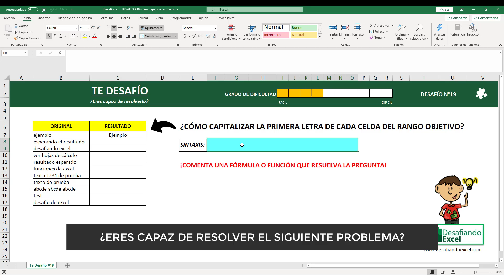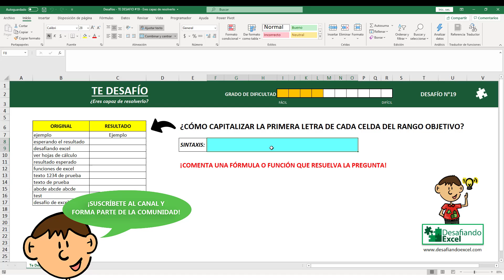TE DESAFÍO #19: ¿Eres CAPAZ de RESOLVERLO? | ¡Diviértete y desafía a tus amigos!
¿Eres capaz de resolver el siguiente problema de Excel? ¡Diviértete y desafía a tus amigos en esta nueva serie de desafíos del canal! Deja tu solución posible en los comentarios y analicemos distintas posibilidades.

Si no encuentras una solución puedes intentar viendo los videos de funciones y fórmulas del canal.

Todas las plantillas para practicar están disponibles para miembros. para acceder instantáneamente y aprender Excel de forma práctica.